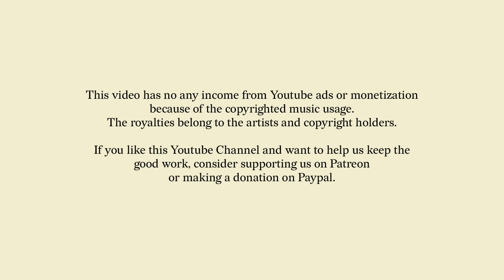DISCO GROOVES & JAZZY HOUSE - LIVE SESSIONS #02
DJ Set recorded on April, 2024 on the island of Florianópolis in southern Brazil

It was a very interesting experience that I intend to repeat several times. It was a way to share my creative process with the supporters and also have a live audience during the production, which makes the whole thing much more interesting.

Today's music selection is the second part of a Best of 2024 so far, featuring songs that have already been played in other mixes this year but stood out in each episode.

I hope you enjoy the set. In addition to helping keep the music playing, you'll have access to exclusive content such as live sessions like this one.

Thank you very much for your ongoing support. Have a great week filled with music and groove.